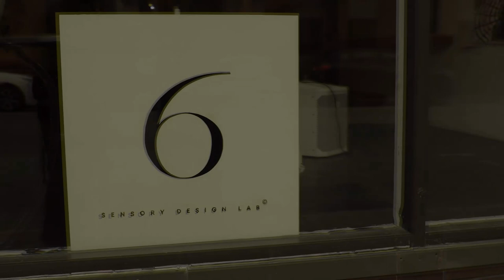GTC CAP - Digital Summer (prod.Tutiiimes)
Beat By @tutiiimes (for more beats Follow )
SHOT by@cherryvznllc
edited by @loudinc
GTC PRODUCTIONS
GETTHECASHRECORDS